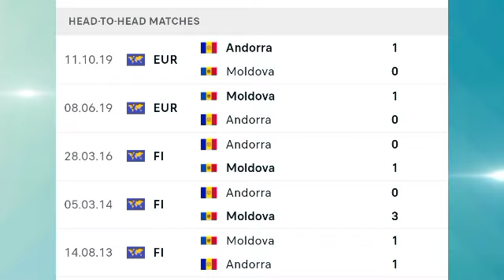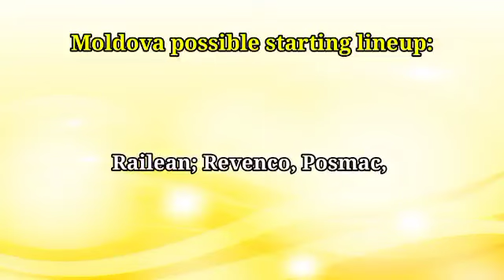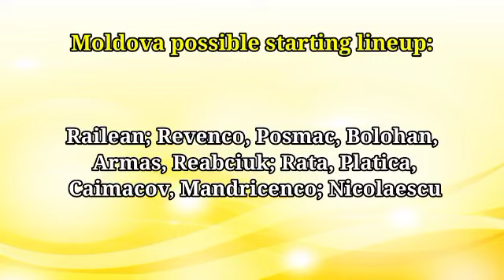Andorra vs Moldova prediction, preview, team news and more | UEFA Nations League 2022-23